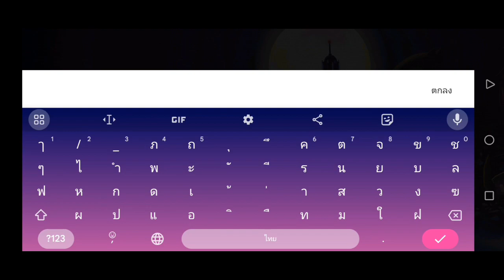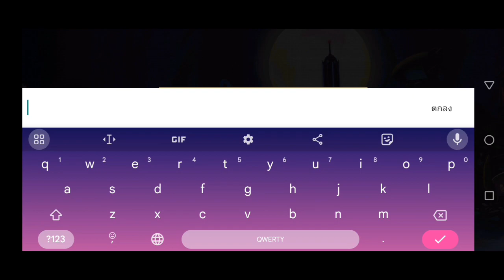Skullgirls v6.0.0 MOD APK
MOD
No Skill CD
 Unlimited Skills